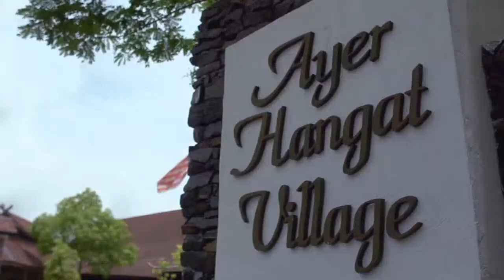LAGU RASMI LADA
[RANGKAP 1]
Meniti Ombak Mengharungi Gelombang
Menuju Destinasi Indah Ciptaan Tuhan
Dengan Senyuman Tanda Kemesraan
Khidmat Kami Penuh Keikhlasan
[RANGKAP 2]
Seiring Dengan Era IT Terkini
LADA Berdiri Megah Di Persada Langkawi
Menabur Bakti Di Bumi Mahsuri
Tegap, Teguh Dan Berinovasi, Bervisi
[KORUS]
Hijau, Biru Dan Merah Lambang Keutuhan
Kekuatan Menjadi Landasan Wawasan
Kami Teraju, Pendukung Dan Nadi
Pembangunan Pulau Langkawi
[OUTRO]
Perkhidmatan, Pelancongan
Darat Dan Lautan
Sosio Ekonomi Kami Rencanakan
Menjana Minda Masyarakat, Nusa Dan Bangsa
Repeat [KORUS] and [OUTRO]
Repeat [KORUS]
Pembangunan Pulau Langkawi
Lirik oleh : Azman bin Long